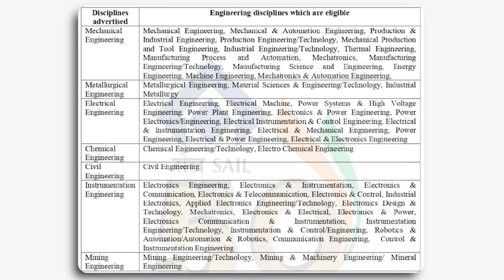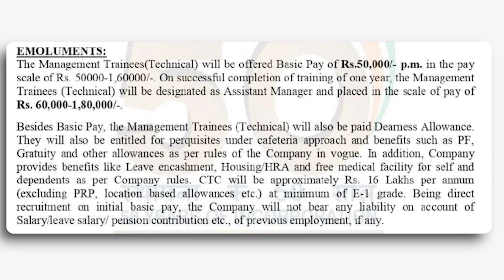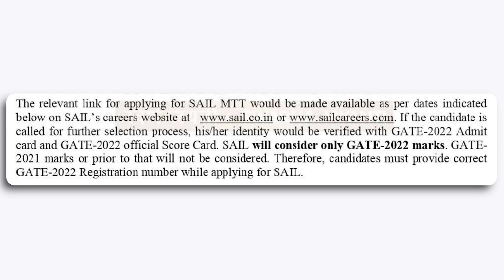SAIL Recruitment 2022 | CTC ₹16 Lakhs 🔥🔥| Permanent Job | Freshers Eligible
Course of Worth ₹24,999  AT Just ₹999
GATE Mechanical Full Video Course (Prepare GATE 2023 & PSU Exams with Most Comprehensive Course)
✔️ 500+ hours Video Lectures
✔️ Core Mechanical Subjects Covered
✔️ Doubt Solution Support
✔️ 10 Full Length Mock Tests
✔️ 15 Subjectwise Mock Tests
✔️ Chapterwise E-books
✔️ Download Videos (In App)
✔️ Validity : 1 Year (365 Days)
Course of ₹24,999  AT Just ₹999